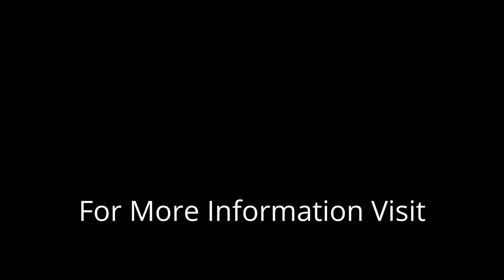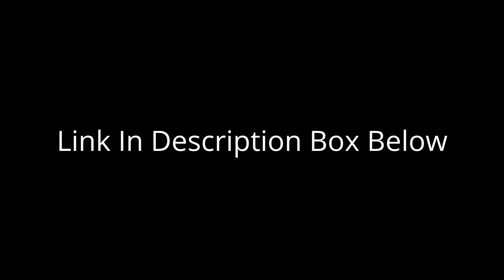Our Symbiotic Connection With Fruit- Tony Wright Interview [Part Two]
Win A Ticket To UK Fruitfest By Entering Our Competition

In this video Tony talks the evolutionary relationship between humans and the sex organs of flowering plants (fruit) and how this may have affected our development.

Click on the link above for information on an upcoming seminar with Tony in Glasgow. Hi, thanks for coming through and watching this video.  My name is Ronnie and I have been following a  high carb vegan diet since September 2011 and a raw vegan diet since August 2012.  Since that time I have been vlogging about that on my channel.

If you would like to learn more about the raw vegan lifestyle you can check out my books here:

Lazy Man's Guide To Raw Food Success:

How To Be A Raw Vegan Smart Ass:

I also have an email newsletter that I try to send out every week.

I also run a raw vegan festival in the UK that brings together some of the best leaders in the world of raw food and health to teach people about the lifestyle.

Hi, thanks for coming through and watching this video.  My name is Ronnie and I have been following a  high carb vegan diet since September 2011 and a raw vegan diet since August 2012.  Since that time I have been vlogging about that on my channel.